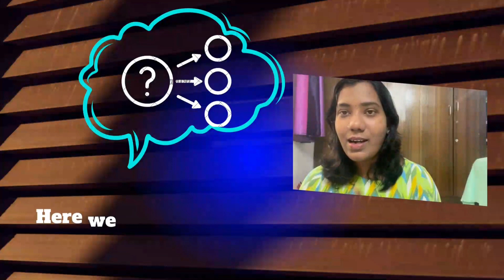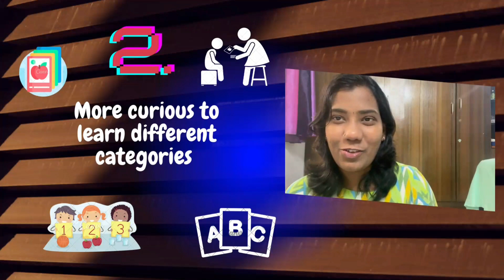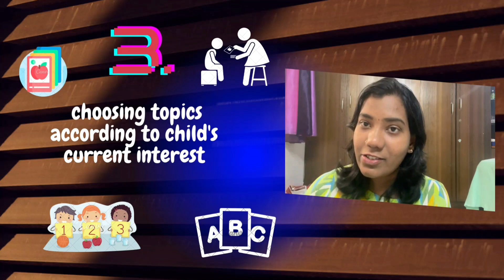Reasons why Flashcards Sessions Fail - Dr.Nalini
Register for my FREE Webinar

Dr. Nalini, a distinguished educator and recipient of multiple awards, including an Honorary Doctorate in Early Childhood Education. With over 3 years of dedicated experience, Dr. Nalini has empowered parents worldwide to unlock their child's genius potential through her signature Whole Brain Acceleration framework. As the visionary Founder of 'Holistic Parenting Universe,' she has fostered a global community of parents from 50+ countries. With over 4000 members, 'Holistic Parenting Universe' stands as the premier early childhood parenting community, offering invaluable insights and support to every parent on the journey to nurturing brilliance in their child.

Listen to Dr.Nalini's Insightful Podcast "The Baby Brain Show"